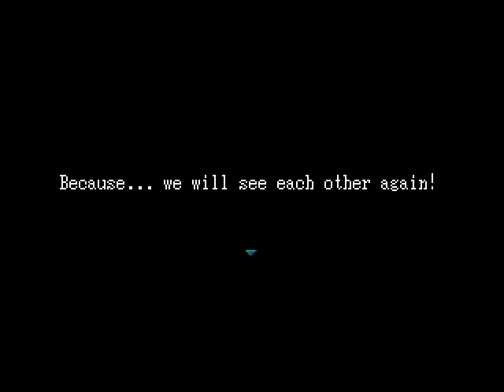Ib Part 5 - FInale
Now safe from Mary, Ib and Garry continue on their path back to the real world through an ever more complicated maze constructed by the gallery.  The time wears them down, as does an overwhelming need for rest.